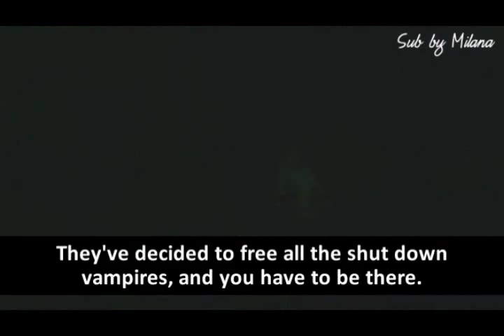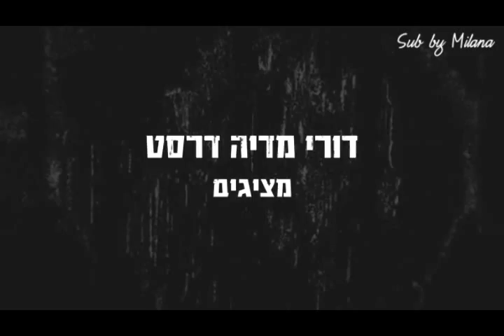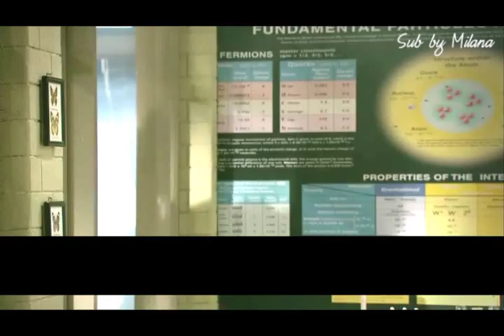Split - Season 2 Episode 05 (part 1/2)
Split with english subtitles
Season 2
Episode 05
Part 1/2